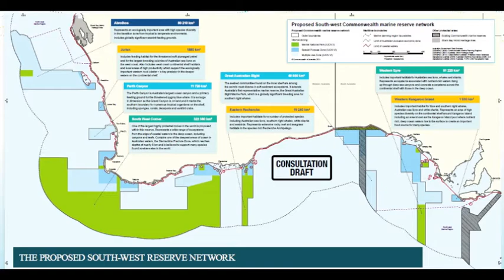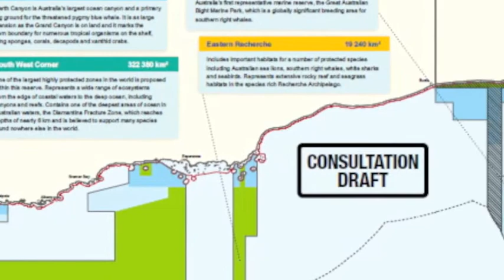South West marine sanctuary plan released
In what should have been an historic day for marine comservation, critical feeding & breeding areas for unique marine life have been left out of proposed new sanctuaries in South West Australia released by the Federal Govt. Too many concessions have been given to the oil & fishing industries! With comment being invited, if we all mobilise we CAN turn this around. and help save our marine life.